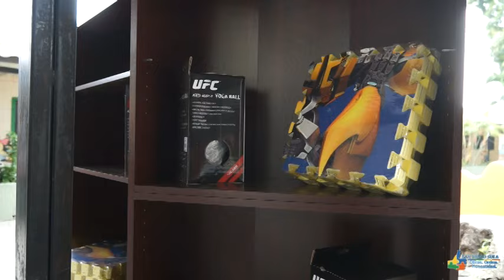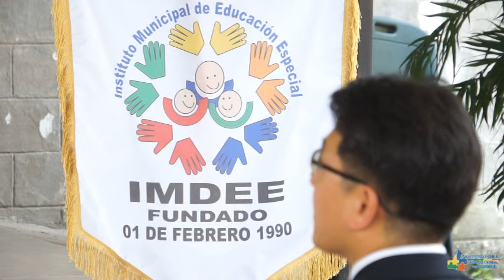DONATIVO REPÚBLICA DE KOREA AL IMDEE